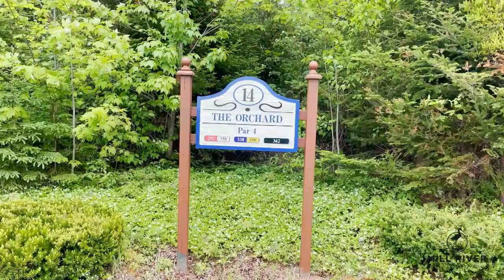Mill River Resort - Lorie Kane at Holes 7 & 14